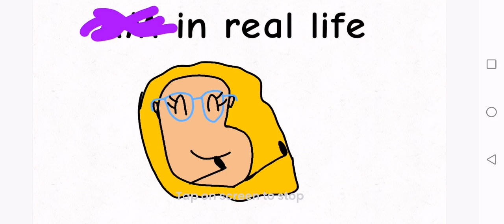My object show Idk what's the prize Intro!